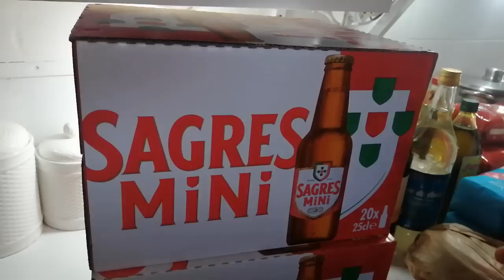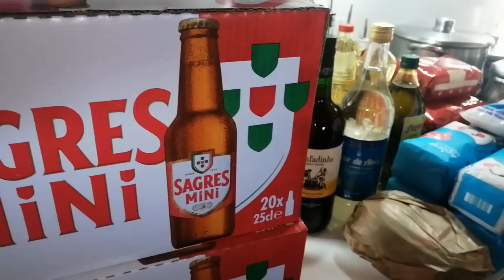VLOG FUI COMPRAR COMPRAS PARA A FESTA E UMA JANELA........